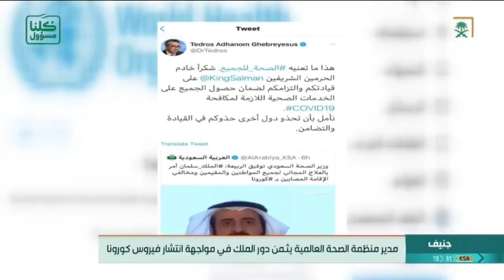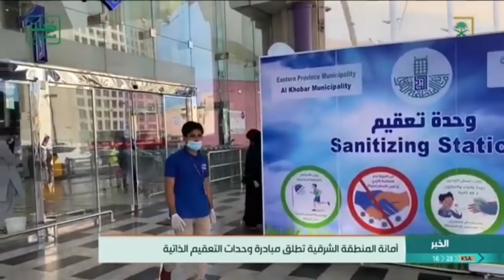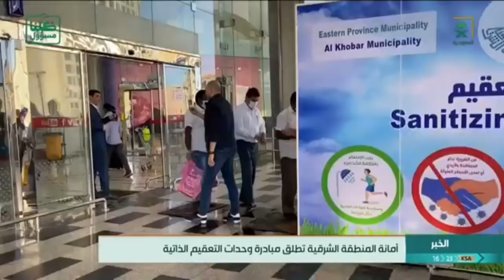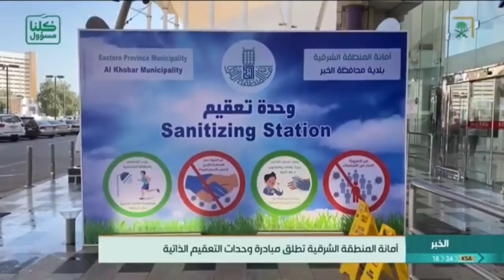نشرة أخبار الظهيرة ليوم الثلاثاء 1441/08/07هـ